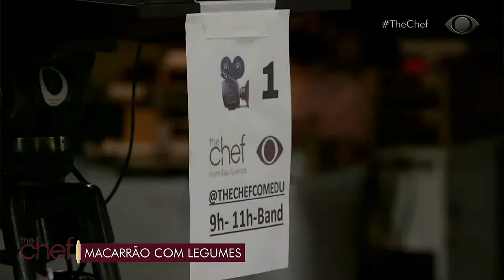Mãe de Edu Guedes cozinha junto com a neta Maria Eduarda | THE CHEF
Três gerações juntas: mãe, Edu e filha preparam juntos um delicioso macarrão com legumes.